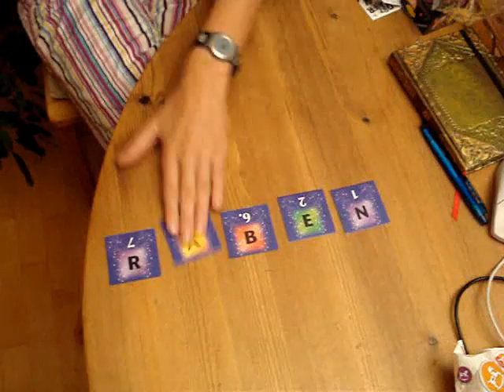mG - Kingsleys (beeindruckende) Zauberkünste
DIE WAHRHEIT!

Eine Demonstration der billigen Zaubertricks, auf die unser Zaubereiminister nicht selten zurückgreift! Eine Schande für die ganze mG!!!

*verlangt nach einer dringenden Umstrukturierung des Ministeriums*